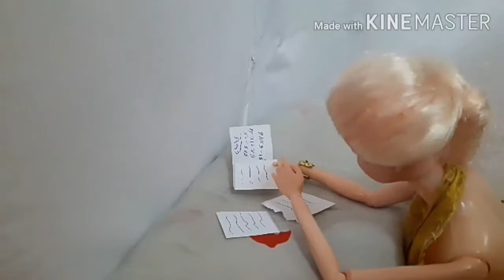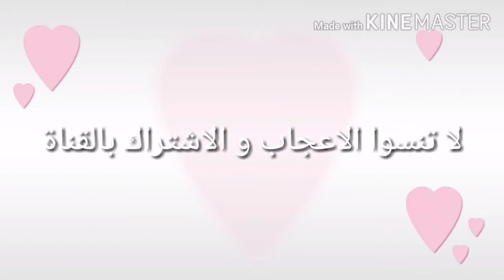يوميات باربي الامتحان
يوميات باربي